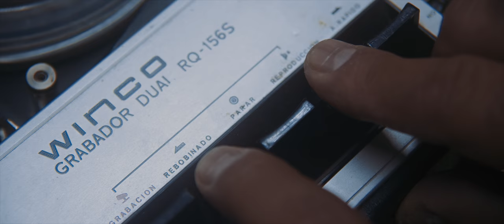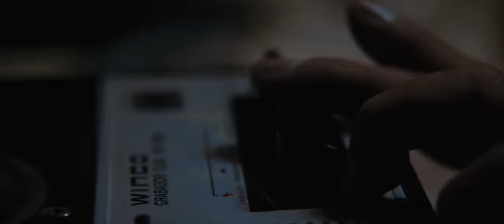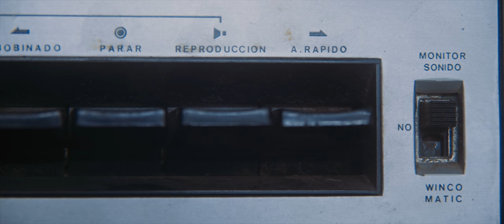Record (Horror Short film) Panasonic GH5s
Siempre se encuentra lo que se esta buscando.

Reparto:
Rubén Parisi

Dirección:
Matías Xavier Rispau

Idea/Guion:
Matías Rispau
Boris C.Q.

Sonido:
Diego Humberto Carlés

Brainstorming Films. 2018.